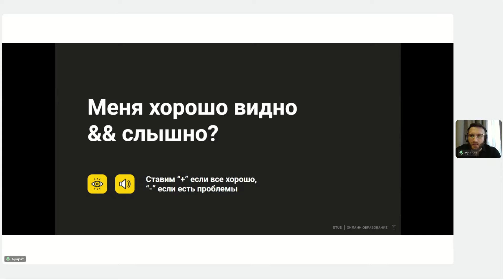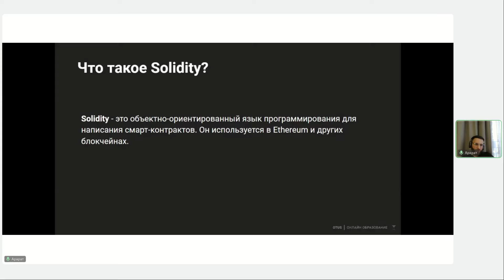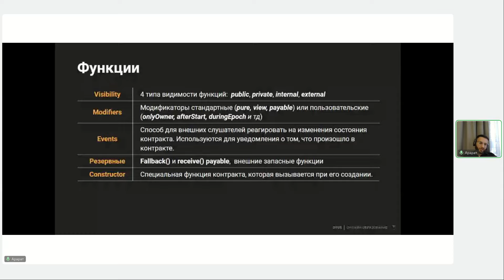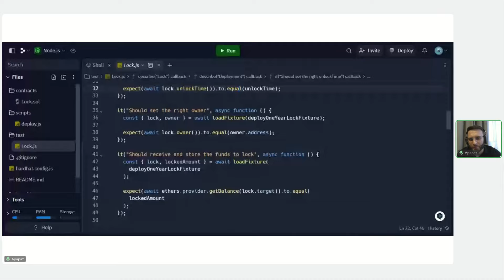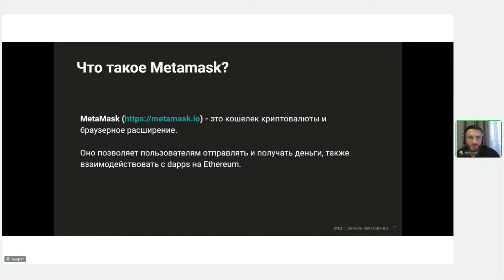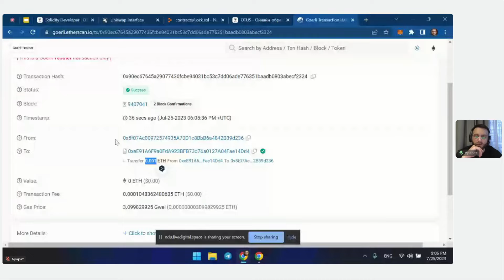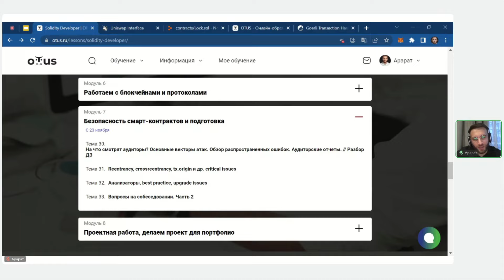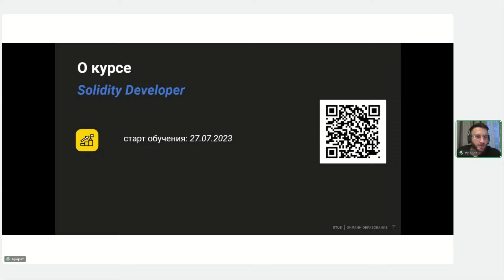Введение в Solidity и создание децентрализованных приложений (dApps) //Курс «Solidity Developer»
На открытом уроке мы:

- Охватим основные концепции Solidity: типы данных, функции, события;
- Погрузимся в практическую работу, разработав и задеплоив смарт-контракт на Solidity с использованием инструмента HardHat;
- Разберем основы работы с Metamask для обеспечения взаимодействия пользователя с децентрализованными приложениями;
- Познакомимся с принципами взаимодействия между фронтендом и смарт-контрактами, используя библиотеку Web3.js, и применим эти знания для создания dApp.

Учитывая знания и опыт наших слушателей, эти уроки обеспечат полное понимание ключевых аспектов разработки на базе блокчейн-технологий. Это будет интересным и продуктивным началом изучения данной сферы.

Преподаватель: Арарат Тоноян - Solidity и Fullstack Web разработчик